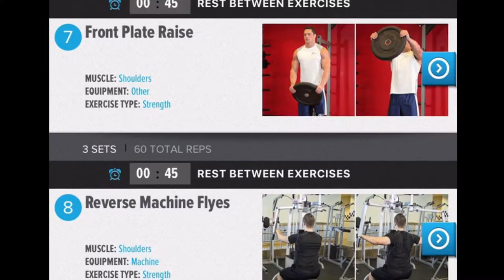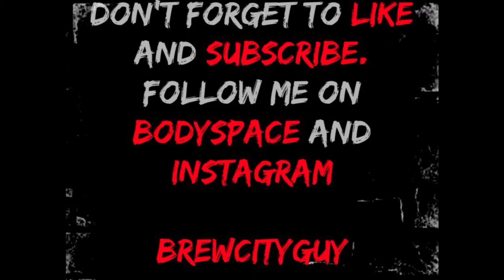Hardcore Trainer 2 Day 10 Review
My daily review of Kris Gethin's new daily trainer video series